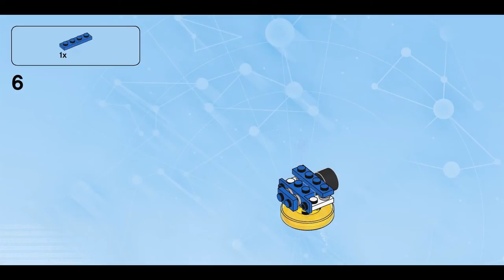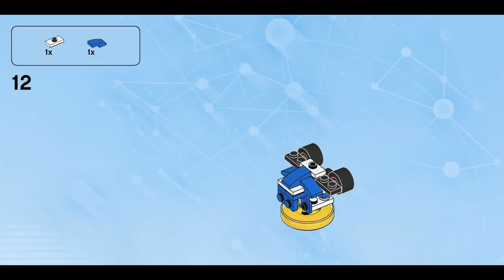Blue Typhoon (how to build) | LEGO Dimensions 71244